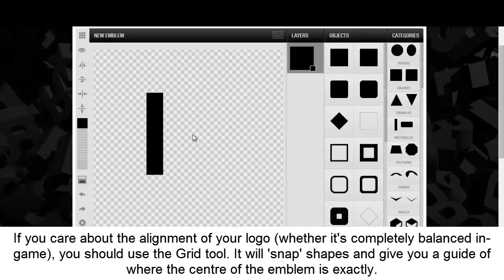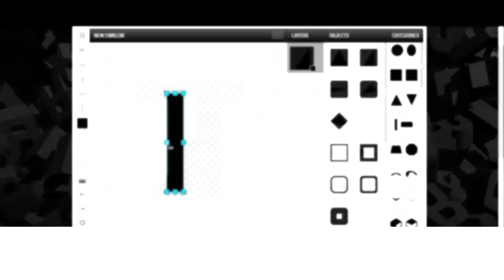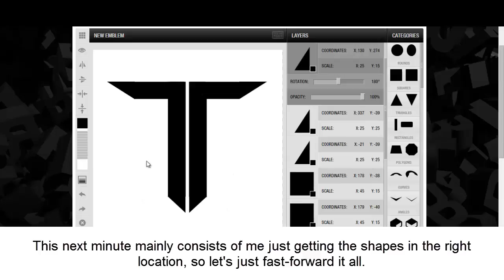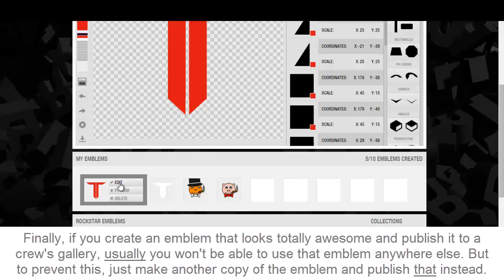GTA V Crew Emblem Editor (TIPS & TRICKS!)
This is a video which aims to help you become a little more familiar with the Rockstar Games Social Club's Emblem Editor, which has caused a lot of controversy in the past two years.

This video is NOT a tutorial, so don't treat it as such. I was going to make a speedart at first, but then I decided to add a few tips to the video and it soon turned into a lecture on what I was doing.